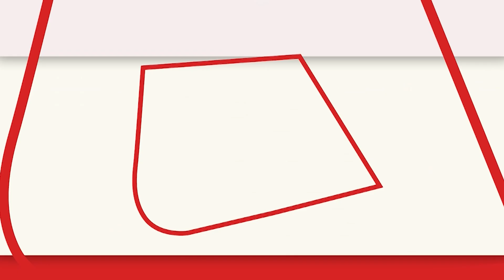Home Guards Foundation Day 2022 :चीन से युद्ध के समय बना होम गार्ड्स, जानिए बनने के पीछे की कहानी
देश में पुलिस और प्रशासन के साथ सपोर्ट सिस्टम की तरह काम करने वाले होम गार्ड का आज यानी 6 दिसंबर स्थापना दिवस है. बहुत कम लोग जानते हैं कि 1962 का भारत चीन युद्ध इसके स्थापना के पीछे की एक बड़ी वजह है. हालांकि भारत में होमगार्ड की स्थापना काफी पहले की जा चुकी थी लेकिन चीन युद्ध में एक बार फिर पुलिस को मददगारों की जरूरत महसूस हुई और 6 दिसंबर 1962 को गृह रक्षक संगठन का पुनर्गठन किया गया. तभी से होमगार्ड महकमे में सुधार की कवायद शुरू की.

Today i.e. 6th December is the foundation day of the Home Guard, which works as a support system with the police and administration in Sh. Very few people know that the Indo-China war of 1962 is a major reason behind its establishment.. .. Although the Home Guard was established long ago in India, but once again the police felt the need of helpers in the China war and on 6 December 1962 the Home Guard organization was reconstituted. Since then, the exercise of reforming the Home Guard Department started.